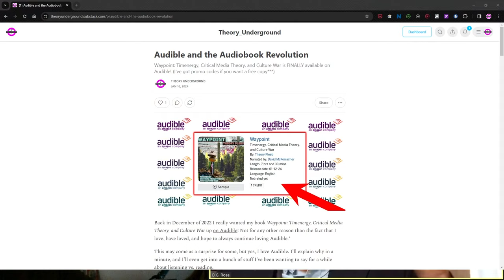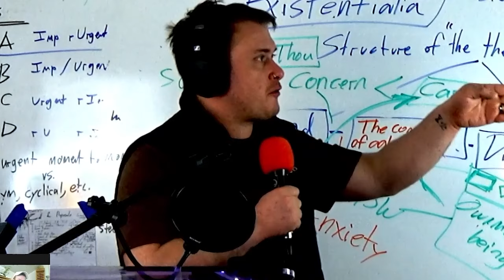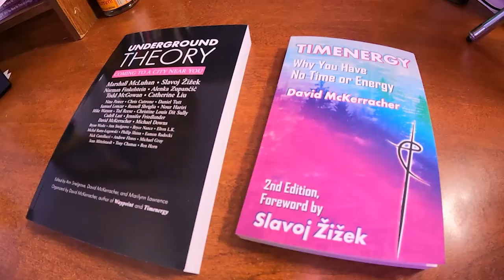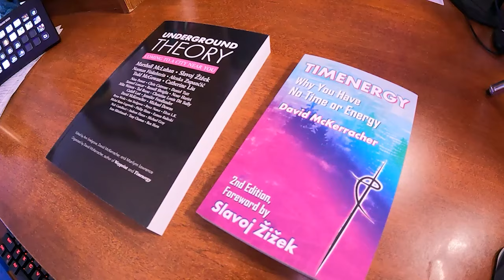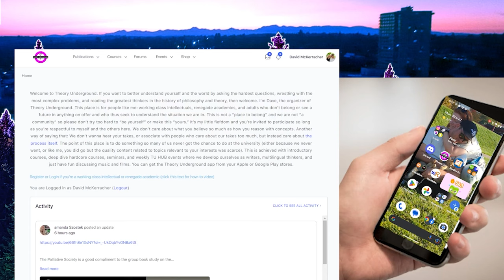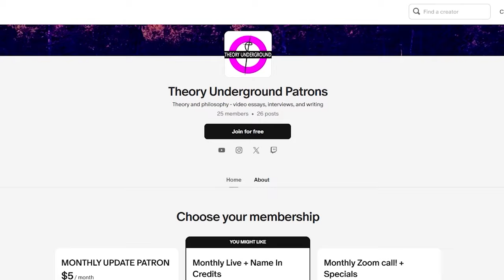Leibniz and Marx, interpretation and reading, capital vs. timenergy, geometry vs. algebra! O.G. Rose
Daniel Garner of O.G. Rose visits at TU epic marathon stream to talk capital vs. timenergy, reading books, and literally everything.

Listen to episode 23 of Strange Exiles for the full interview with Dave and Mikey about Theory Underground and Timenergy

Become a monthly TU Tier Subscriber to access to the TU HUB, which includes past, ongoing, and upcoming courses, special events, office hours, clubs, and critical feedback that will help you evolve your comprehension capacities and critical faculties, via the
(Whatever tier you subscribe to in the month of March 2024 will be promoted to the privileges of the next one up (e.g. Tier 1 will have Tier 2 privileges, etc.!).)

Theory Underground is a lecture, research, and publishing platform by and for working class intellectuals, autodidacts, and academics who want to do more than they are able to within the confines of academia.

Think of Theory Underground like a Jiu Jitsu gym for your brain. Or like a post-political theory church. It doesn’t matter. None of the analogies will do it justice. We’re post-identity anyway. Just see if the vibe is right for you. We hope you get something out of it!

If Theory Underground has helped you see that text-to-speech technologies are a useful way of supplementing one’s reading while living a busy life, if you want to be able to listen to PDFs for yourself, then Speechify is recommended. Use the link below and Theory Underground gets credit!